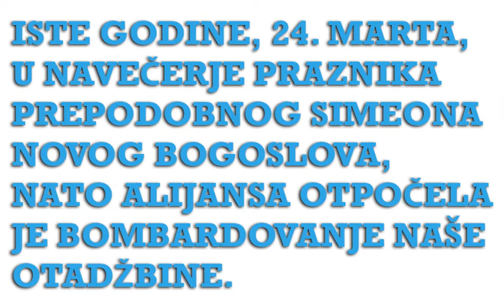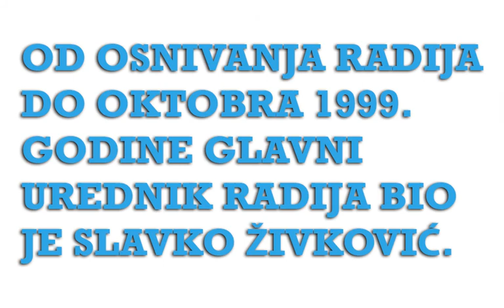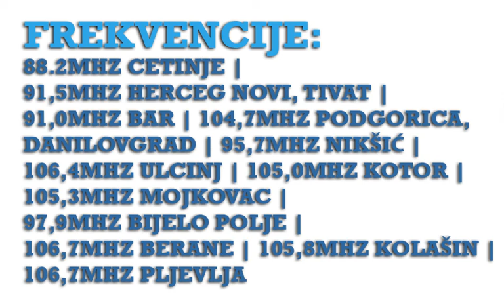Rekli su o sebi: Radio Svetigora Cetinje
Eparhijski Upravni Odbor Mitropolije Crnogorsko-primorske donio je 25. februara 1998. godine odluku o osnivanju Radija Svetigora. Poslije opsežnih priprema, Radio je počeo da emituje program na Duhove (7. juna) iste godine. Toga dana NJegova Svetost Patrijarh Srpski G.G. Pavle blagoslovio je rad Radija, osveštao je njegove prostorije i prvi se obratio slušaocima .
Radio je do Božića 1999. godine emitovao trosatni eksperimentalni program, kada je prešao na emitovanje redovnog šestosatnog programa.
Iste godine, 24. marta, u navečerje praznika Prepodobnog Simeona Novog Bogoslova, NATO alijansa otpočela je bombardovanje naše otadžbine. Od te noći, po blagoslovu NJegovog Visokopreosveštenstva Mitropolita Crnogorsko-primorskog G. Amfilohija, Radio Svetigora emituje dvadesetčetvorosatni program. Od 1998. do 27. decembra 2001. godine program je emitovan na dvije frekvencije.
Od 2001. godine Radio – Svetigora počinje da emituje program na trinaest frekvencija, tj. na čitavoj teritoriji Crne Gore. U navečerje Vavedenja Presvete Bogorodice, 3. decembra 2004. godine, Radio-Svetigora počinje da emituje program na Internetu.
Godine 2005, u skladu sa novim Zakonom , Radio Svetigora je transformisan u Društvo sa ograničenom odgovornošću „Metropoliten medija“ – Poslovna jedinica „Radio Svetigora“ čiji je osnivač Mitropolija Crnogorsko – Primorska
Od osnivanja Radija do oktobra 1999. godine glavni urednik Radija bio je Slavko Živković. Od tada do oktobra 2002. glavni urednik je bio sveštenik Gojko Perović, a potom sveštenik Jovan Plamenac. Od septembra 2012. godine glavni i odgovorni urednik je sveštenik Nikola Pejović.
Direktor Radija od 2008. godine do 2017. bio je sveštenik Predrag Šćepanović, a od februara 2017. sveštenik Dalibor Milaković.

Adresa:
Njegoseva 73
81250 Cetinje
Telefon: